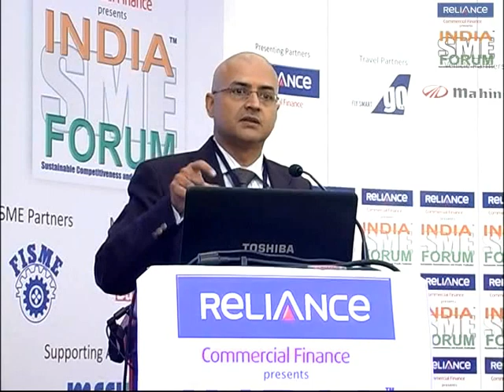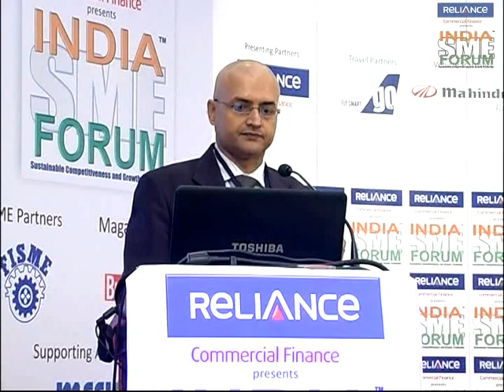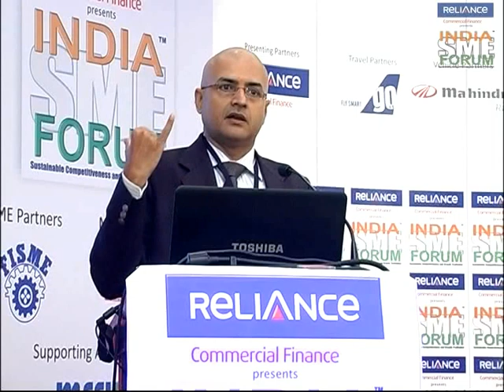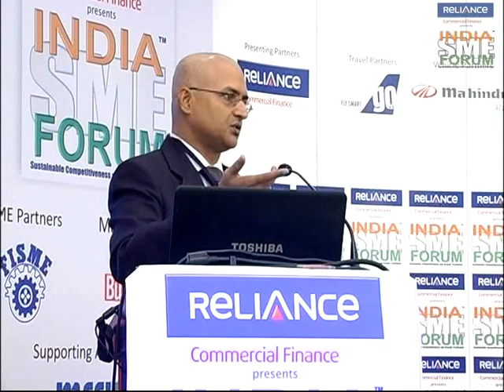Rajesh Dubey on Central & State Incentives for Indian SMEs at the India SME Forum 2012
Mr. Rajesh Dubey
Partner
SME Business Outsourcing & Trainig Solutions LLP"